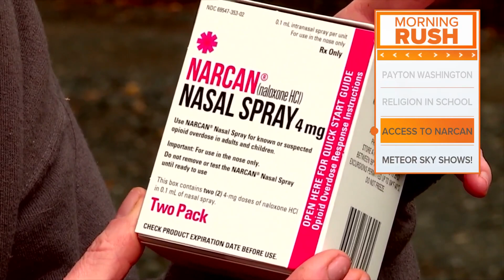Morning Rush | Payton update, religion in school & more!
Texas Today is keeping you updated with the latest in local and national news on Morning Rush!